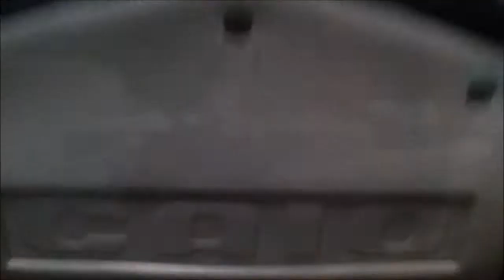Movimentação de Ônibus em São Paulo XV | Commuter Buses Sao Paulo | Colectivos San Pablo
Movimentação de ônibus em vários pontos/regiões de São Paulo